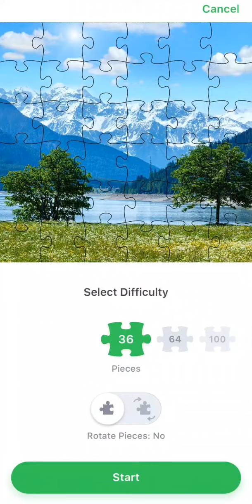We Solved one beautiful Puzzle || 001 Gameplay of Puzzle|| 🔥 Please Subscribe Channel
This is first Gameplay of Puzzle Game you all will see more gameplay of Puzzle Game
5✅❤️
10✅❤️
15✅❤️
20✅❤️
25✅❤️
30✅❤️
35✅❤️
40
45
50

My Name is - Aarib Imran
I Am YouTuber and Student

I am interested in every thing

U can ask me any questions just typing in comment

I always make my all videos epic and bestt😎